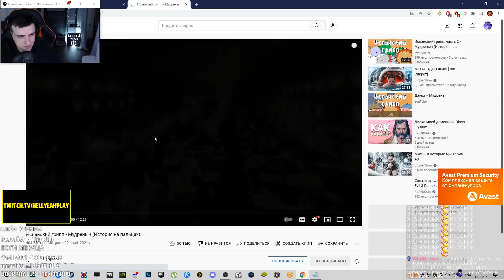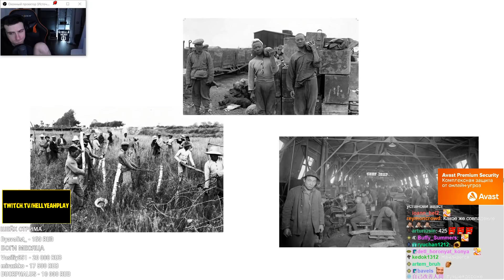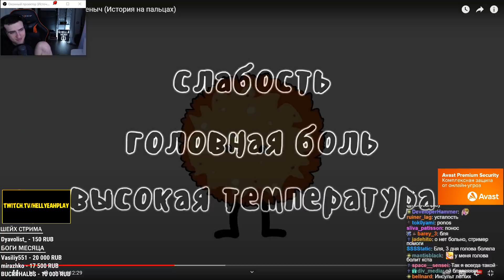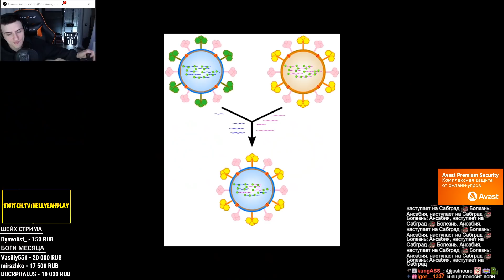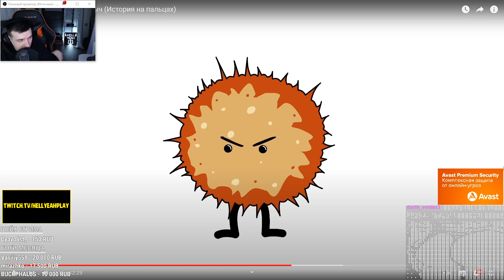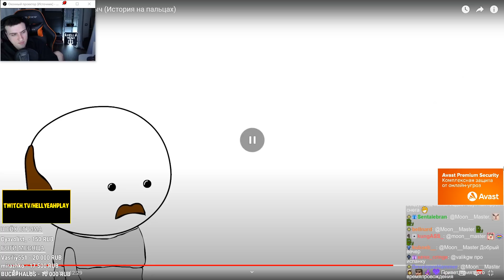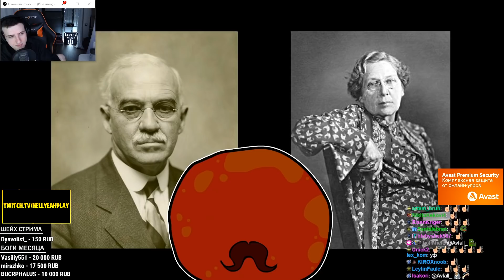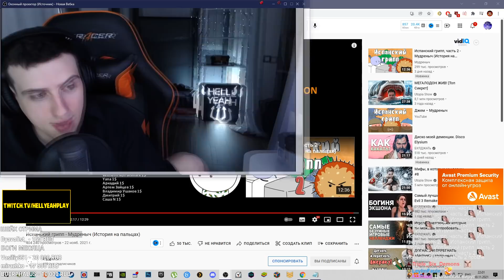Hellyeahplay смотрит: Испанский грипп - Мудреныч (История на пальцах)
Видео с канала - Мудреныч